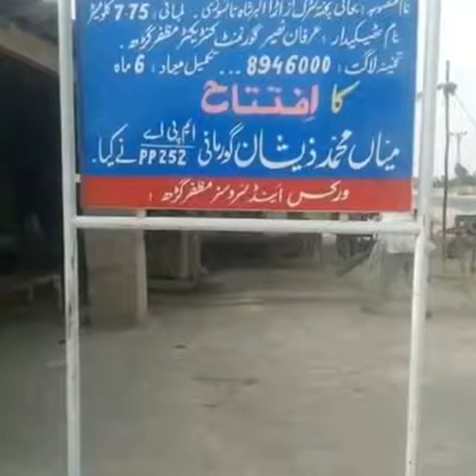December 25, 2019